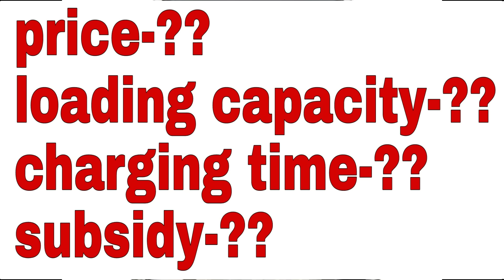Solar electric car:- सबसे सस्ती इलेक्ट्रिक कार।। ले या नहीं।।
Hi